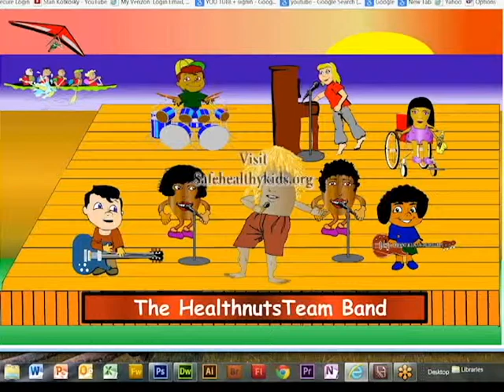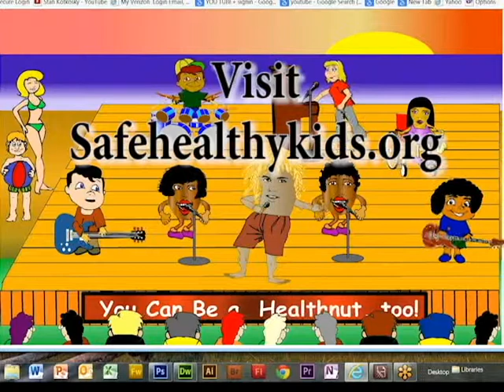"You Can be a Health Nut, Too"- by Healthnuts Team Band"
Follow simple rules in the song and you can be mentally, physically and socially healthy. Animation, all music and vocals by Stan Kotkosky. Health Nuts Team media is copyrighted.